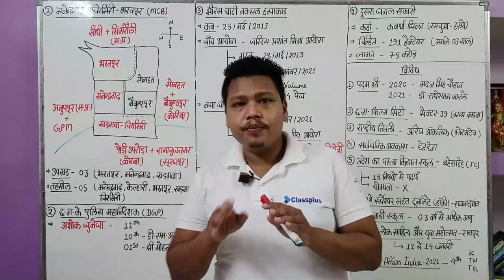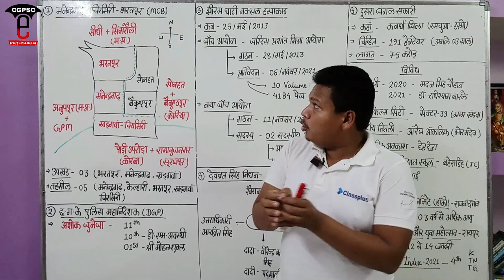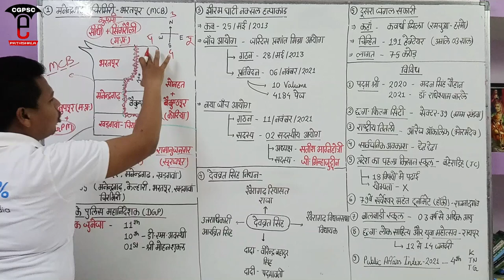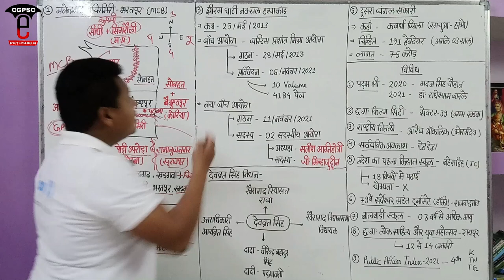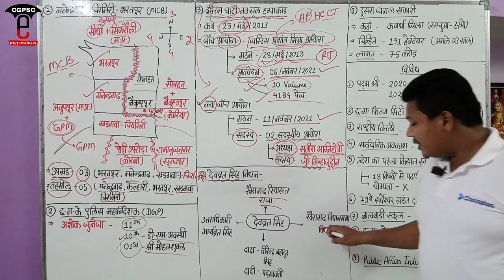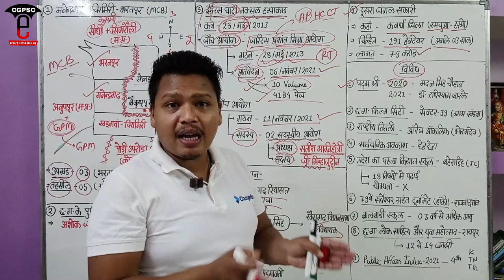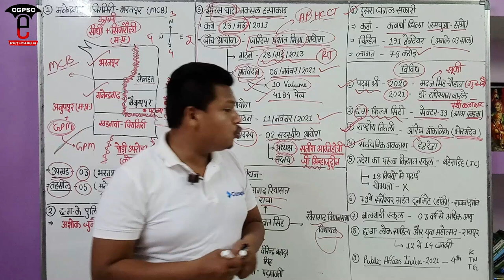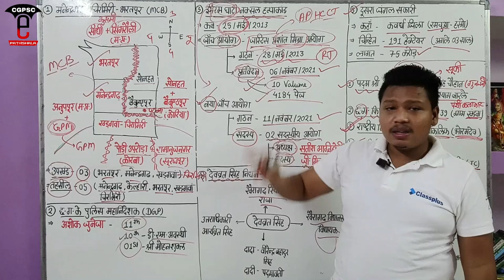छत्तीसगढ़ करेंट अफेयर्स (01 से 15 नवंबर) | CG Current Affairs (November 2021) | CGPSC e- pathshala